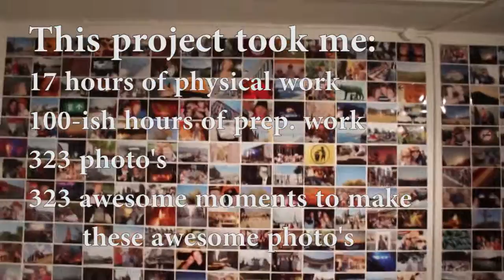Photowall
My photowall at home.

Composed of 343, 10x15cm photo's.
Total of 17 physical hours of work, many many more of selecting, printing, buying stuff and thinking of the lay-out.